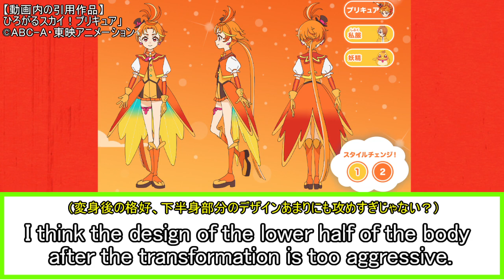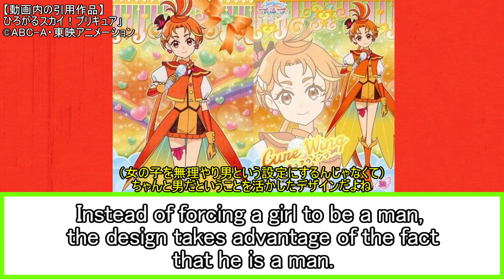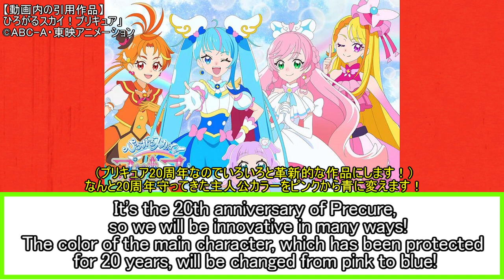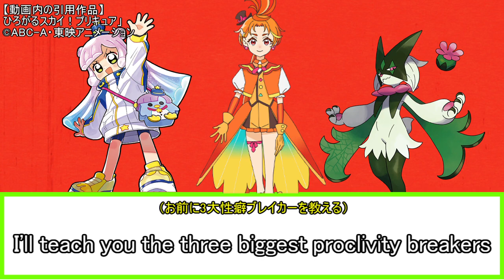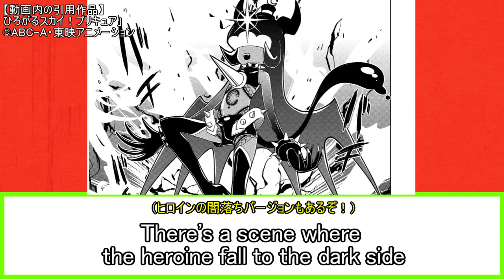Japanese net reactions to The appearance of a Boy magical girl in a children's anime!【Precure】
Does Precure air in your country?

Puniru is a Cute Slime
Manga↓

Hello!I was born and raised in Japan.

 I don't understand English, so I'm desperately trying to translate using a dictionary, so there may be translation mistakes, etc., but I'd appreciate it if you could watch over me warmly.
Let's enjoy anime culture together!

Maybe this sentence is also wrong? w

ひろがるスカイ！プリキュア」©ABC-A・東映アニメーション
© まえだくん/まえ駄研究所 maeda-labxyz/Shogakukan Inc.